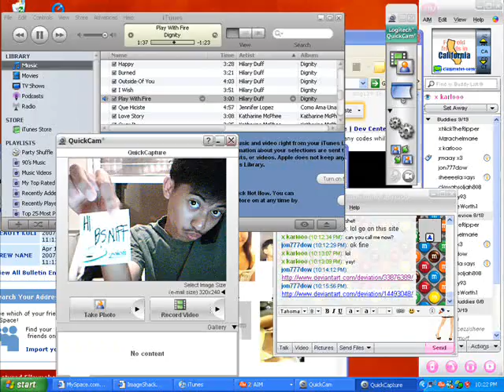ASHLEY TISDALE TRIBUTE / SCARY MOVIE AT WAL MART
I love Ashley Tisdale so I made a video of me being her.